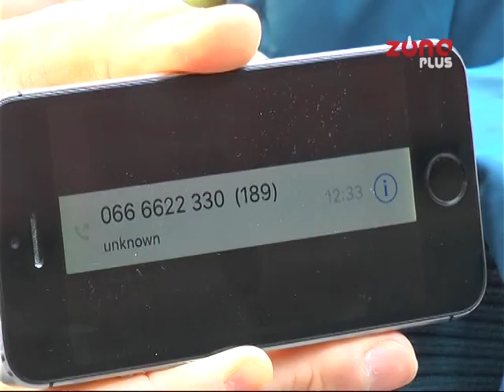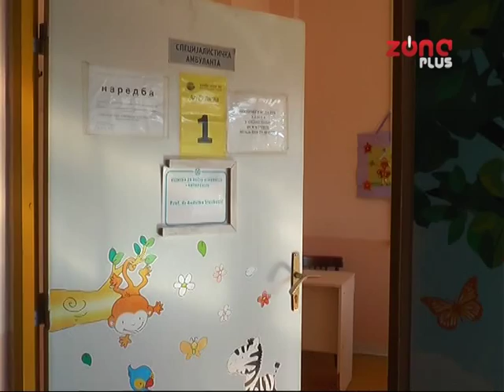ZAKAZIVANJE PREGLEDA NEMOGUĆA MISIJA